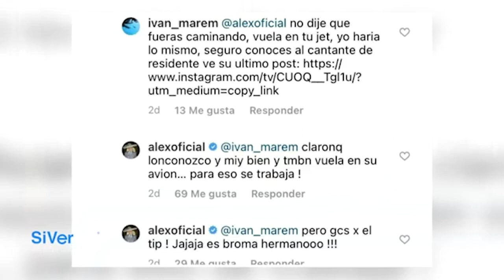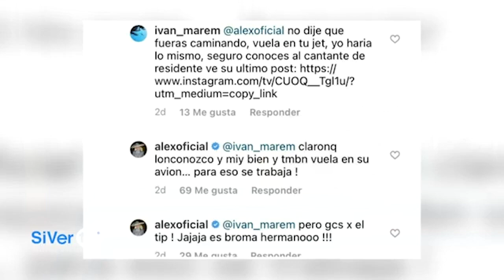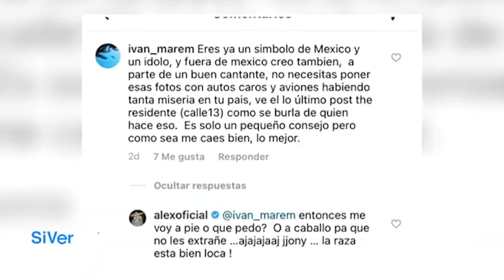Regresa Palco Tecate con Alejandro Fernández